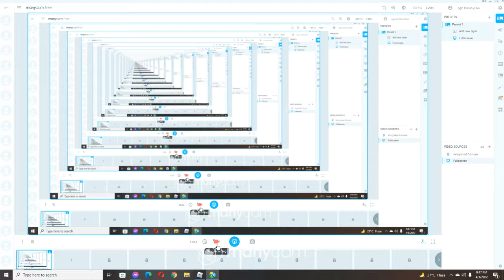The supers - Multiplayer with wesley